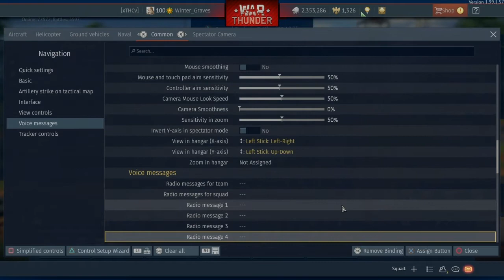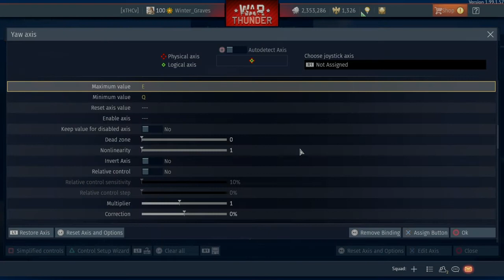WAR THUNDER PS4 DS4 CONTROLS